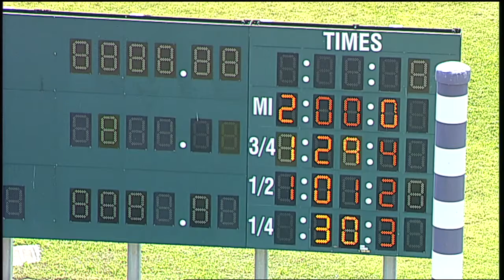HP 2019 Sep 10 Qual 02